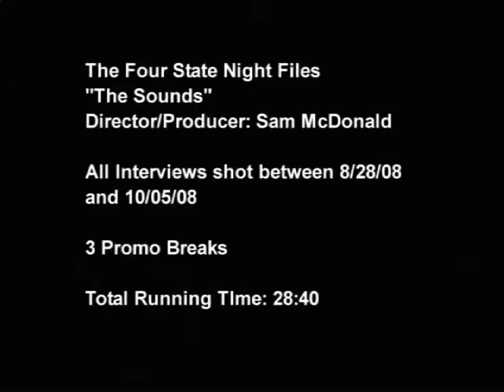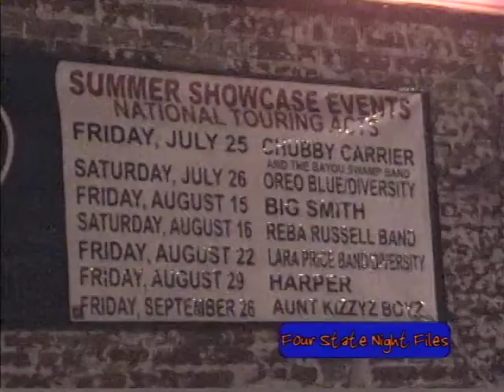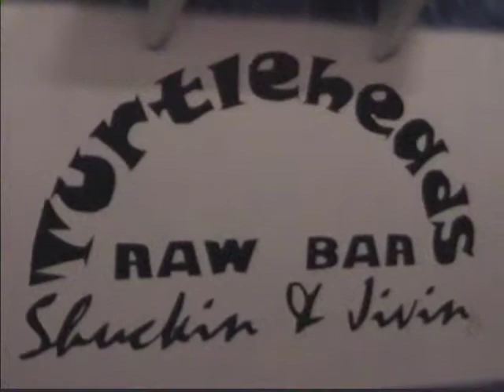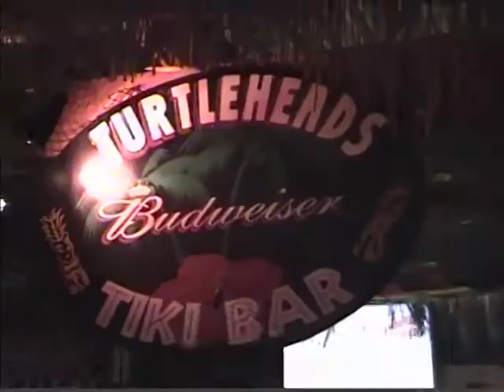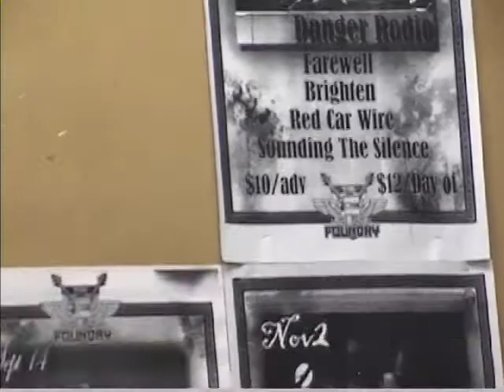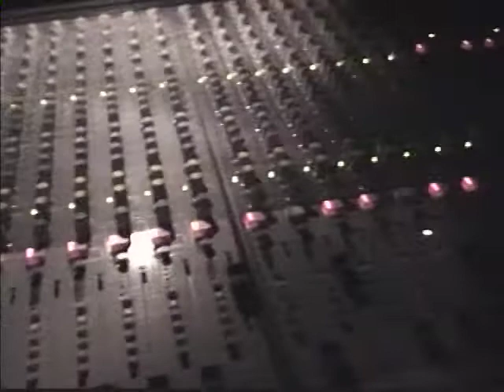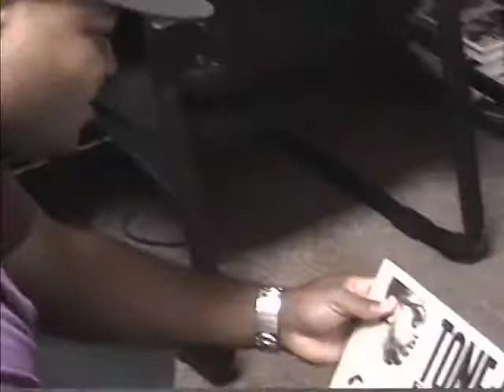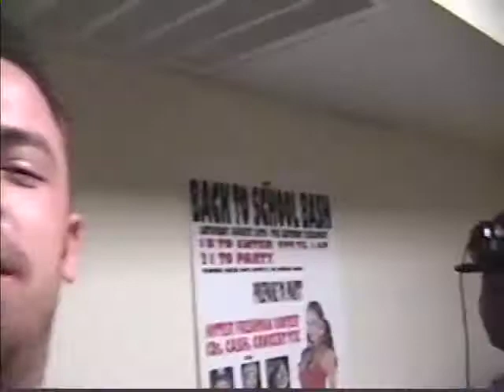Four State Night Files - The Sounds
A throwback to 2008 - A Missouri Southern State University TV pilot.